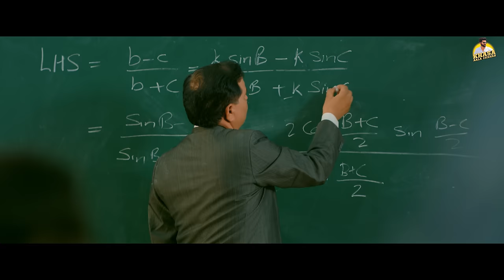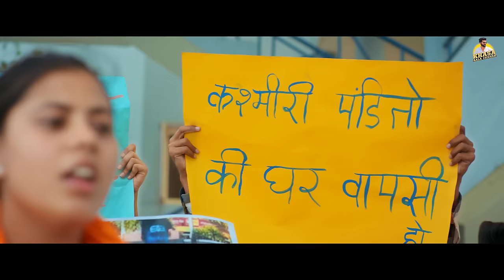KHASA AALA CHAHAR : RUBBER (Official Video) || New Haryanvi Songs Haryanavi 2022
Song : Rubber (Official Video)
Singer/Lyricist/Composer : Khasa Aala Chahar

Mix Master : D Chandu
Concept/Direction : Ameet Choudhary
Dop : Ali Khan
Edit/DI : Monty
AD : Shoki, Ashok Sarwata, Nav Nain
Makeup : Mithun Dada
Line Producer : Navdeep Kukanda
Publicity Design : Sumit Bamal
Special Thanks : (Khaas Group) Sumit, Pardeep, Rohit, Sidharth, Mukhesh

Operator Codes :-  RUBBER
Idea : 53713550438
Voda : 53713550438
BSNL : 13550438

Lyrics -
bande ha business mind par bhaia gel nahi
jisme m mere yar harjya khelya vo khel nahi
laava sa badla leke malham fer chota pe
bete rubber na bandhya yara ne nota pe

sare ikthe hojya jb dekhan ka mohal hov s
kirshan sudama brga yara ka rol hov s
dolat or fame ladle donu s anai jani
yara n chap jo chodi uski b bne khani
chale ja kharcha pani jiva in thoughta pe

yara k gel bethke bottle p nam ni dekhya
pini to khulke pini chota kde jam ni dekhya
kthe piva da daru pike ne mara killki hojya kde ghat baadh to bat fer khola dil ki
hov chinta na bil ki hasi reh hotha pe

koi na choti soch ka bande sb super h
bhaia n bat jo boli rakhi va uper h
gera ki gel bethke apna ki jad na kati
data ne bahut dia s khasa ki na bhule mati
gadra pe raj krya tne chale na jotha pe

Thankyou Guys for watching my video. This is my Official Youtube Channel.